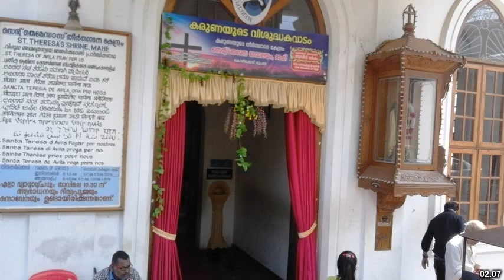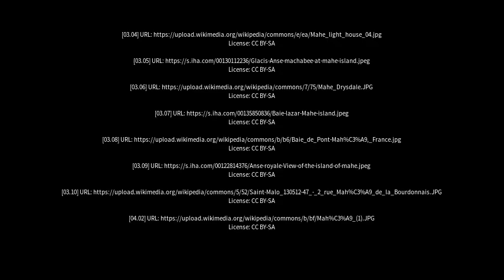Best places to visit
Best places to visit - Mahē (India) Best places to visit - Slideshows from all over the world - City trips, nature pictures, etc.